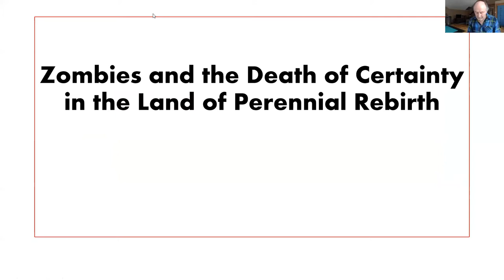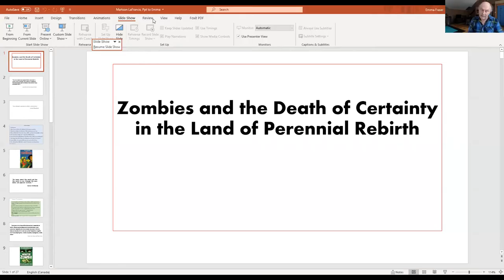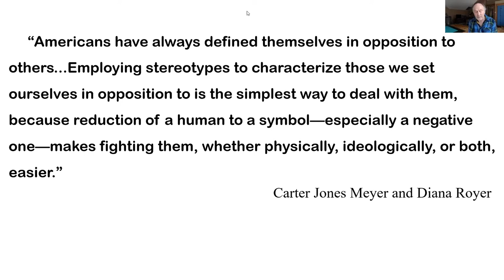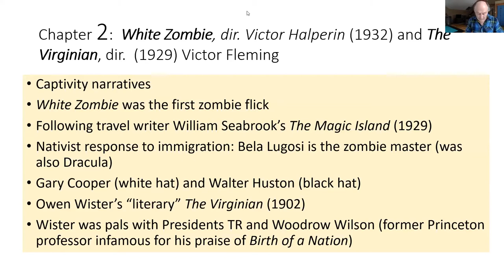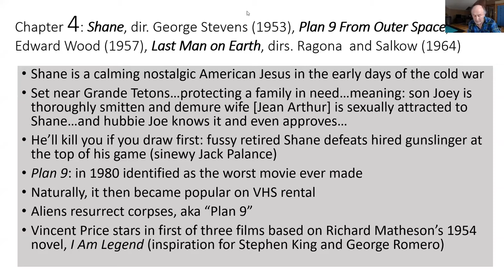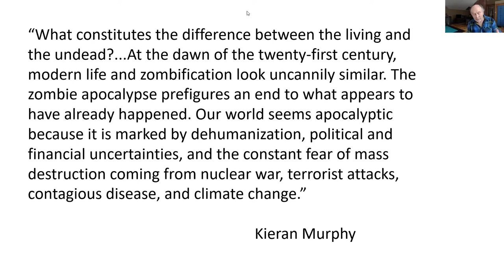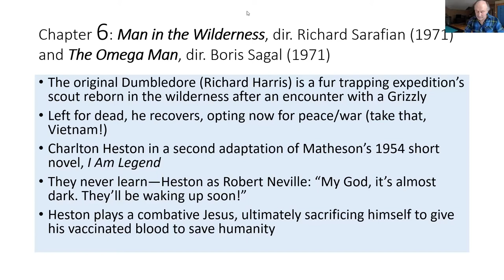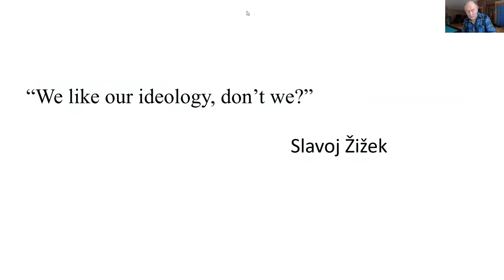2021 Marston LaFrance Lecture: Mark Anderson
The 2021 Marston LaFrance Lecture was delivered by fellowship recipient Dr. Mark Anderson of Carleton University's Department of History. Prof. Anderson's lecture was titled "Zombies and the Death of Certainty in the Land of Perennial Rebirth."